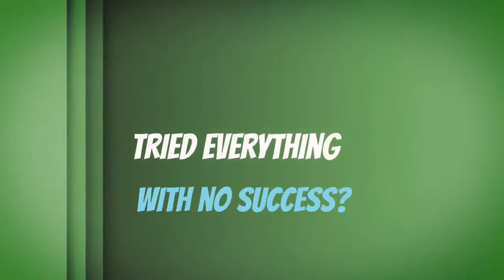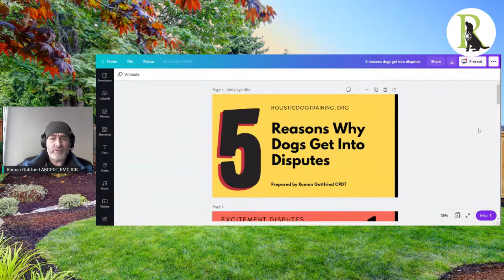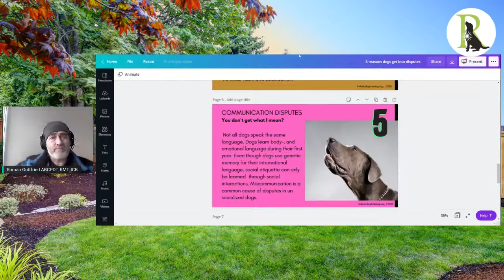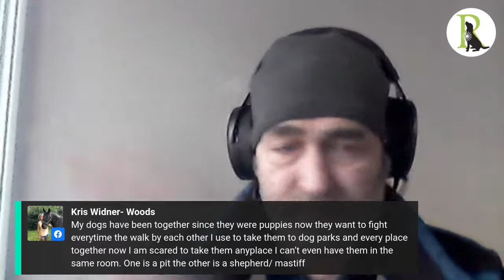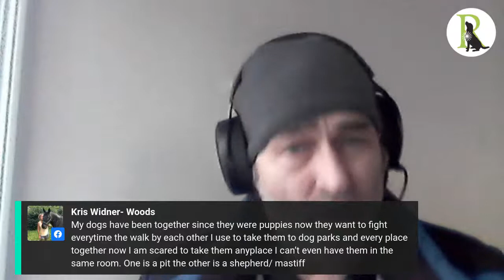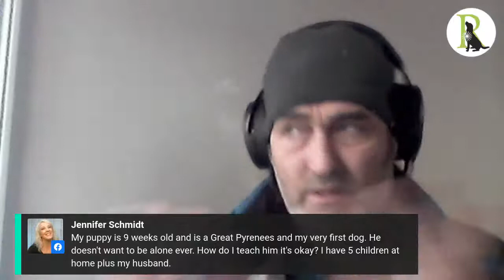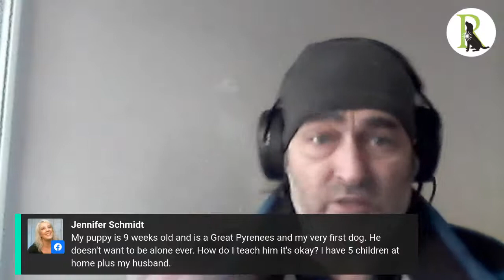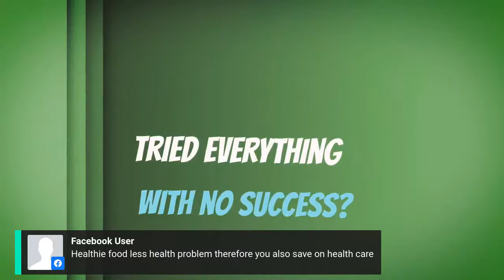Live Coffee With Holistic Dog Behaviorist - Q&A